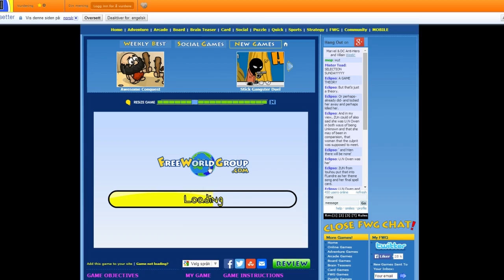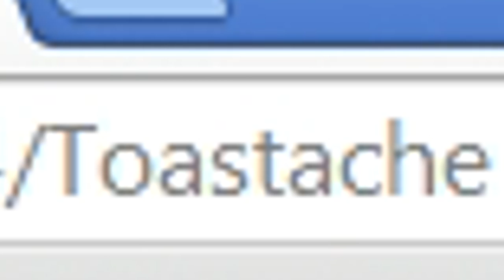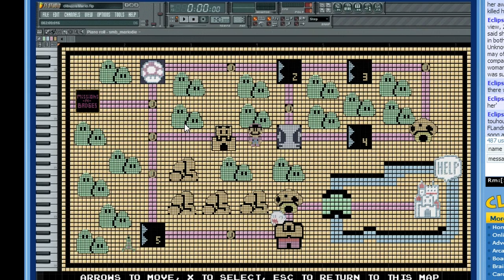TOAST MED BART! - QM prøver 123spill!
Toast med bart og loop-Mario i dagens video! Vil du se mer av dette? :)

► Støtt kanalen ved å skru på reklamer :)

QualityMuffins produkter finner du her!